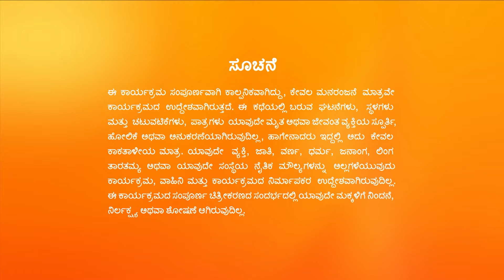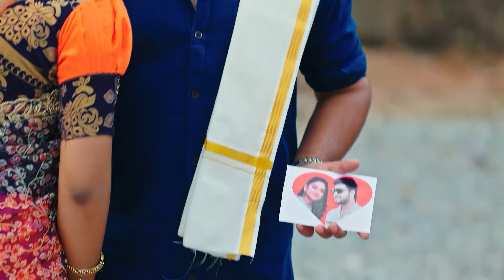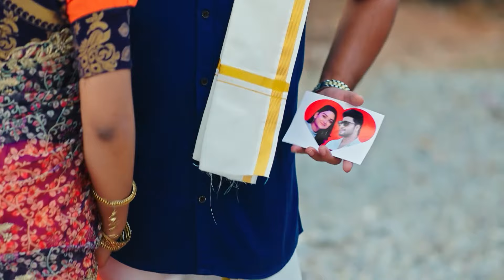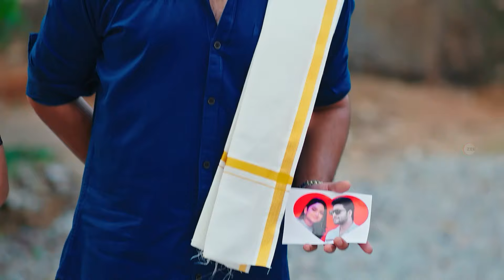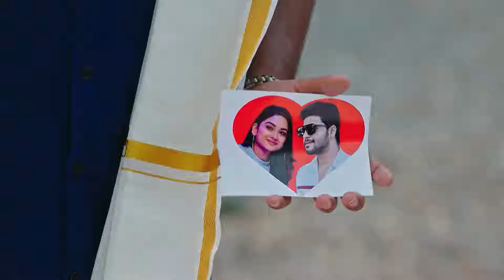Sandhyaraaga - Full Ep - 174 - Janaki, Rajaram, Kishore - Zee Kannada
Show Name : Sandhyaraaga
Producer/Star Cast : Jaya Sri| Sai Kiran
Episode No : 174